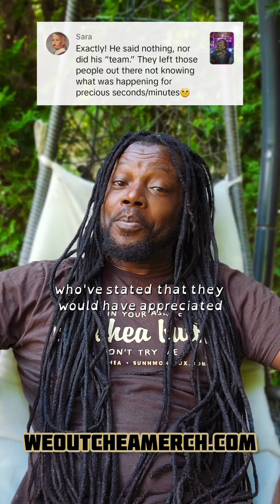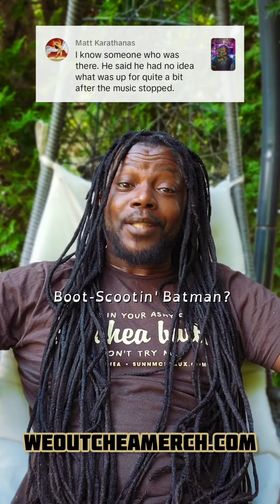Jason Aldean Defenders Say the Darnedest Things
Jason Aldean Defenders Say the Darnedest Things 🐺🦝 weoutchea gullah geechee masterchief jasonaldean trythatinasmalltown bootscootin batman sunnmcheaux.com weoutcheamerch.com